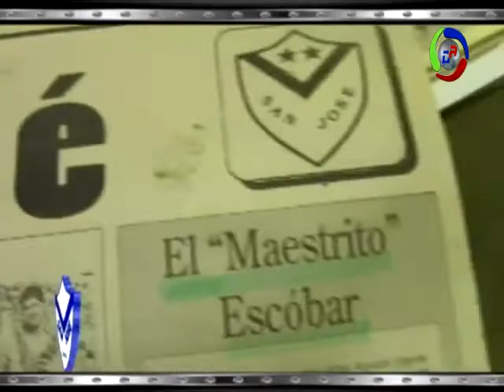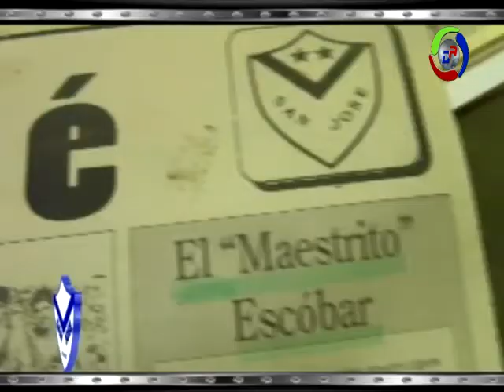HOMENAJE A ARMANDO ESCOBAR CARRILLO - EXJUGADOR DEL CLUB SAN JOSE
Armando "CHUECO" Escóbar, falleció a sus 85 años, un jugador orureño de sepa e hincha de San José.

Nació en Santa Rosa, entre Cochabamba y Quillacollo. Es el hijo mayor de Carlos Escóbar Arévalo y Venancia Carrillo Pozo, y tuvo tres hermanos. Sus padres, por trabajo, emigraron a Oruro y se instalaron en el Ingenio Machacamarca, a 6 km de la ciudad.

Sólo jugó en San José durante 19 años, era su futbolista intransferible. “Con Bolívar tenía tratativas hechas y me dieron un adelanto, pero mi equipo no quería darme el pase. Fue el año 57 y el presidente era el papá de Ramiro Blacutt. Los 500 pesos de adelantó lo devolvió el club santo”.